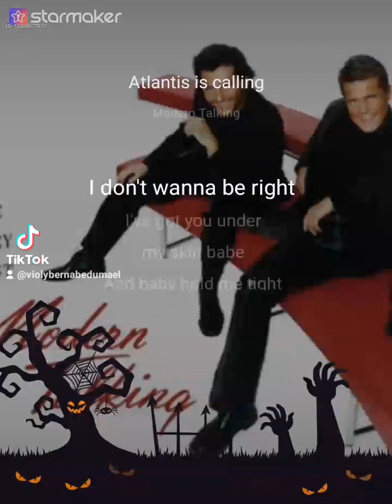atlantis is calling.! this nice song.everyone.👏☺️❤️